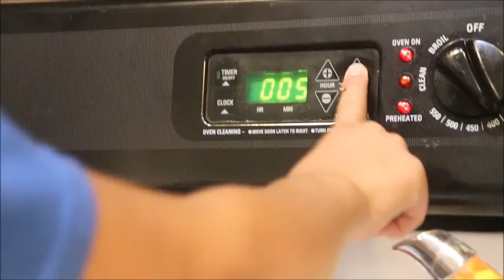How To Raise Quail The WRONG WAY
We've had quail before, and decided to get rid of them. Now, we've decided to get rid of them again. Basically, when we've been doing quail, we've been doing quail wrong, and when you aren't doing them right, it's really not worth the time and effort. In this video, we explain our mistakes and why quail did not work well for us.

WHY WE HOMESTEAD (New Book)

50 Days to Understanding the End-Times More Accurately (My 1st Book)

ARMADILLO ESCAPE (Our First Children's Book)

BTC : 3BQPqcpBWnBiGVnVNmqjuzbmYSeBEEc87w